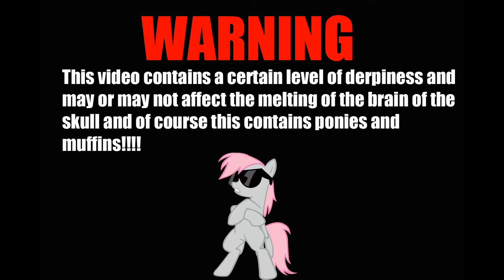FlutterDerpy Muffin Randomness 14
it has come for you yes you
all copyright go to their respectful owners